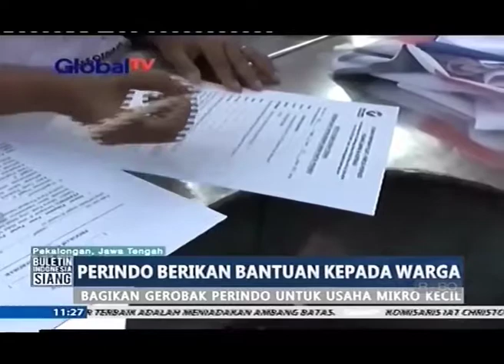Perindo Bagi-bagi Gerobak untuk Pedangang Kaki Lima Pekalongan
Partai Perindo kembali memberikan sejumlah gerobak kepada pedagang kaki lima. Kali ini pembagian gerobak ditujukan kepada pedagang di Pekalongan, Jawa Tengah. Pembagian gerobak merupakan wujud kepedulian Perindo untuk turut berkontribusi meningkatkan kesejahteraan pedangang kecil di Indonesia.